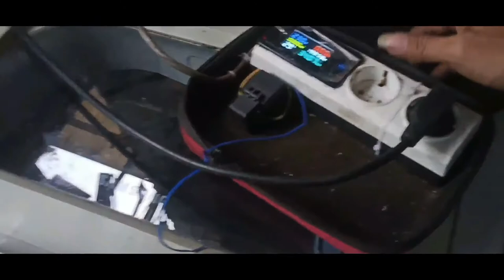cara mengganti dinamo mesin cuci 1 tabung mudah sekali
Cara melepas  bearing gearbox mesin cuci